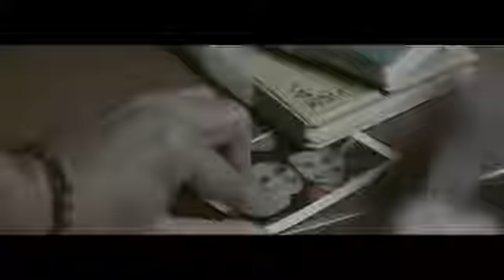Ik Waar | Falak ft Dj Shadow | Official Video | Punjabi Song 2016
punjabi song
2014
ik waar